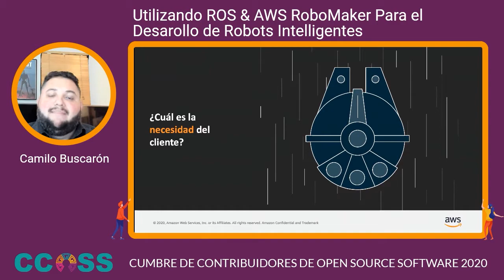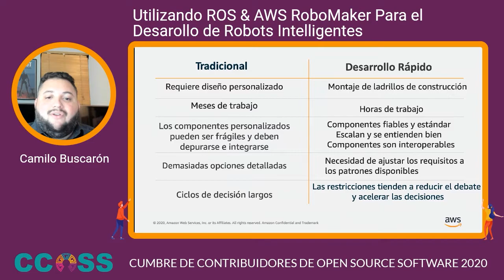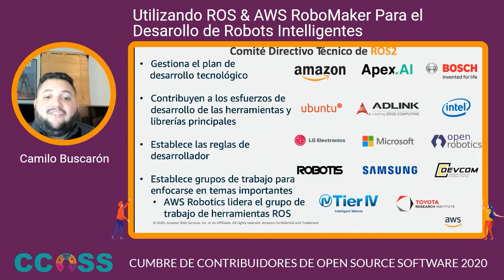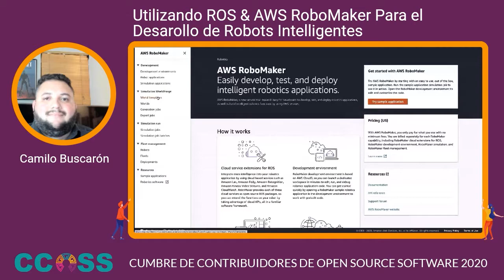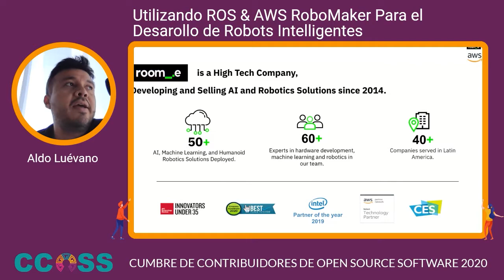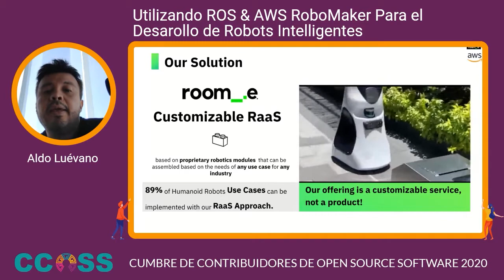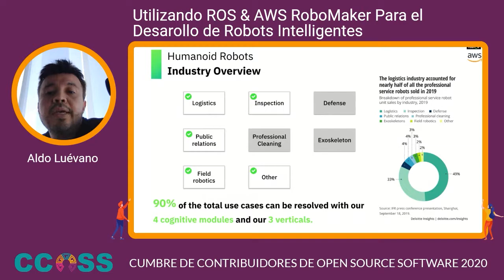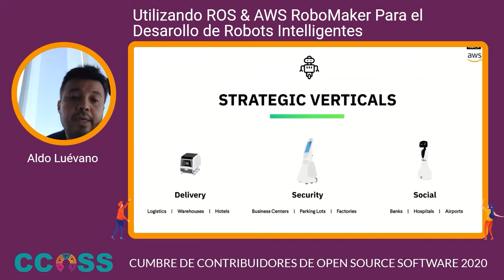CCOSS - Utilizando ROS & AWS RoboMaker Para el Desarollo de Robots Intelligentes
El Robot Operating System (ROS, sistema operativo de robots) ha facilitado el desarrollo y despliegue de robots en producción, con más de 264 millones de paquetes descargados y cientos de contribuidores. El desarrollo de robots y aplicaciones robóticas nunca ha sido tan accesible. Roomie ha podido utilizar ROS efectivamente para desarrollar robots que empresas utilizan en funciones prioritarias en el día a día. En esta presentación hablaremos de cómo utilizar simulación en la nube a través de Gazebo y AWS RoboMaker, un servicio que facilita las tareas de desarrollo, simulación e implementación de aplicaciones de robótica inteligentes a escala. RoboMaker ayuda a lograr escalar el desarrollo y despliegue de aplicaciones robóticas, extendiendo el marco de software robótico de código abierto más utilizado en el mundo (ROS), con conectividad a servicios en la nube.